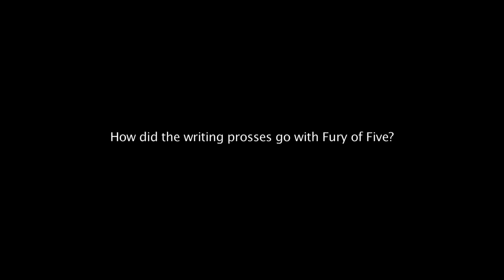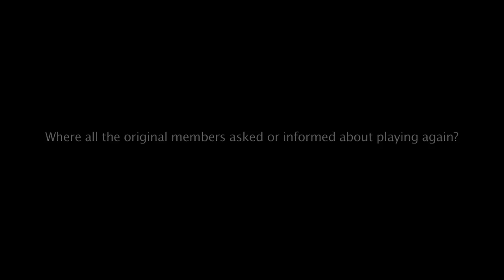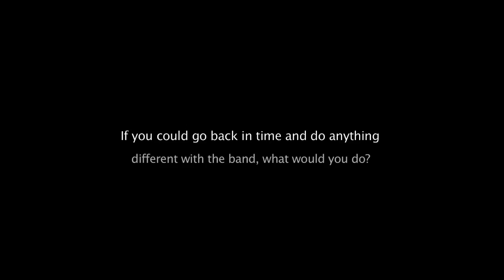Fury of Five, Taking Respect 2014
Interview with James IzMean, aka StikMan, of Fury of Five as he clarifies the rebuilding of the band in 2014 and answers questions hardcore fans and friends have been waiting to hear. IzMean introduces the new members of the band while paying respect to the original members.  With a renewed outlook 20 years after the band last performed, Fury of Five is reborn with new determination and fury that fans, new and old, will love.  Hardcore at its best with a drive destined to succeed.

Filmed by Mikey Murphy aka Diggy.  Thanks to StikMan for the opportunity.  God Bless and much respect to Fury of Five.  Hardcore Lives.